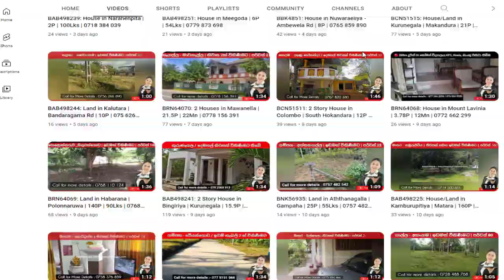Sale or Rent || BNK182679: 2 Storey House in Aluthgama | 25P | 0770 661 433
Situated in Aluthgama

Face to Hettimulla Road and Dargha Town

Adjoining "Kandevihara Temple"

•100M to Kaluwamodara Junior School

•1 km to Colombo-Galle Main Road

• 1km to Aluthgama- Welipanna Southern Expressway

• 1 km to benthota river and moragalla beach

All recognize government and private banks, food cities, schools

House details —

land is 25 perches

Two storey house with

☑ Ground floor,
2 bed rooms
living room
dining room
kitchen
bath room

☑ 1st floor
Bed room
Bathroom

Fully tiled

All doors and windows are drilled

Approved by Beruwala Municipal Council